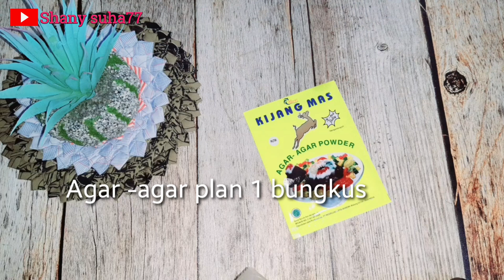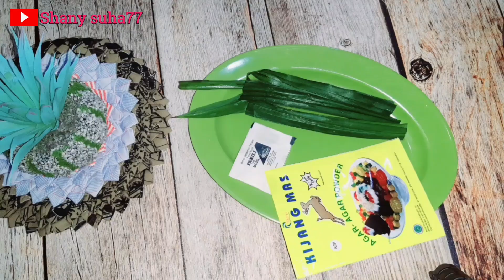RESEP CARA MEMBUAT PUDING LABU KUNING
Asalamualaikum,dalam video ini saya membagikan resep cara membuat puding labu kuning. resep puding labu kuning ini bahan2nya sangat sederhana sekali

Bahan puding labu
250 gr labu kuning
Gula pasir 5 smk
Kental manis 3 smk
Agar2 plan 1 bungkus
Air putih 500ml sd 800 ml

Bahan vla santan
Santan kara 1 bungkus
Gula 5 smk
Garam 1/2 smk
Vanili 1 bungkus
Pandan secukupnya
Untuk video lengkapnya silakan tonton videonya sampai selesai